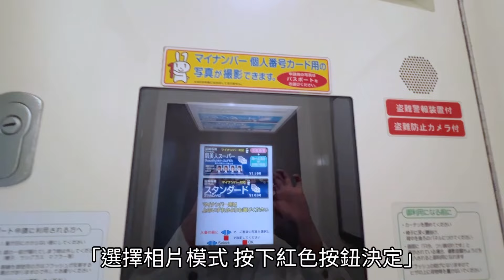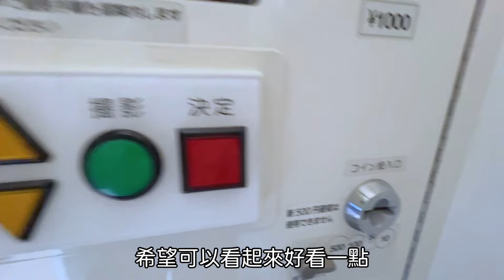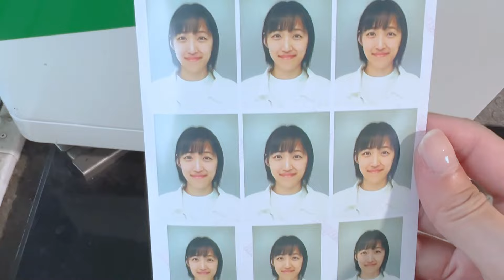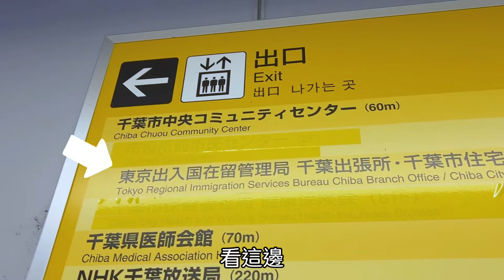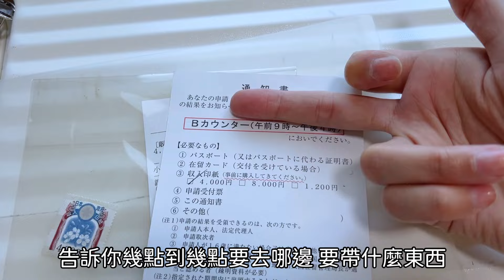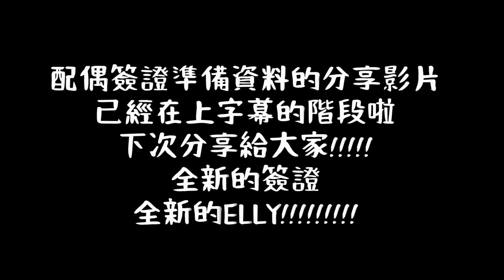【日本簽證出了點小狀況？！】簽證能不能順利搞定呢?!!!申請變更的一天以及收到通知的那一天！！！！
其實就是想去兼職打個工，但是我的工作簽證不允許純勞力的打工，想了很久，決定去改成配偶簽啦，這種簽證相干的事情真的會讓人很 緊張啊!希望以後可以不要再為了簽證煩心了(苦笑)
2017冬天在交友軟體相遇，2018年初交往，2020同居開始。
加入會員，支持我們製作更多影片🍓
Elly的Instagram　🔎ellynihonnow
TAKA桑的Instagram　🔎takalive0201
攝影器材
Osmo action
剪輯軟體 威力導演